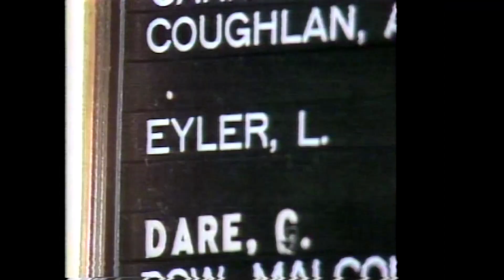Archive footage on the Larry Eyler case (2)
Here is a previous story on the Larry Eyler case